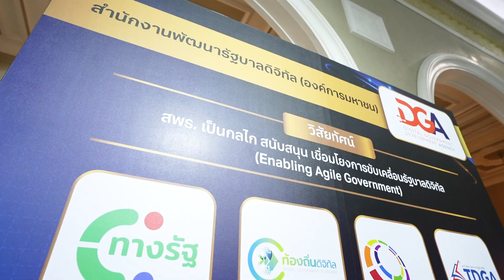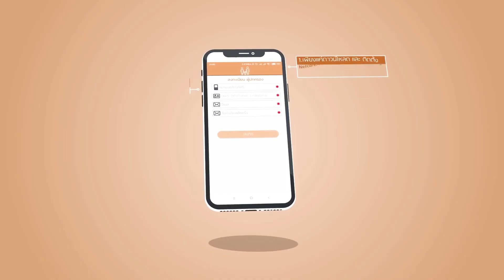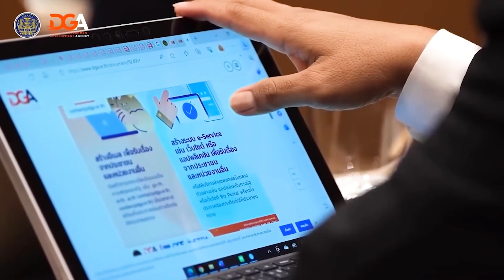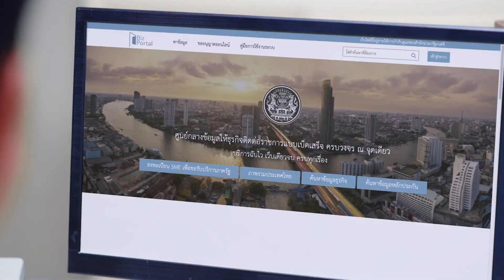DGA จัดงานยิ่งใหญ่มอบรางวัล Digital Government Awards 2023 ส่งเสริมประเทศสู่การเปลี่ยนแปลงทางดิจิทัล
📣 DGA จัดงานมอบรางวัลรัฐบาลดิจิทัลประจำปี 2566 หรือ “DG Awards 2023”  แก่หน่วยงานภาครัฐที่มีการยกระดับองค์กรสู่การเป็นรัฐบาลดิจิทัล จำนวนทั้งสิ้น 150 รางวัล

📌โดยมี ดร.พวงเพ็ชร ชุนละเอียด รัฐมนตรีประจําสํานักนายกรัฐมนตรี เป็นประธานในการมอบรางวัล พร้อมด้วย ดร. นพรัตน์ เมธาวีกุลชัย ประธานกรรมการ DGA และ ดร.สุพจน์ เธียรวุฒิ ผู้อำนวยการ DGA ร่วมด้วย

📍ซึ่งในปีนี้ได้แบ่งรางวัลเป็น 5 รางวัล ได้แก่ รางวัลรัฐบาลดิจิทัล สำหรับหน่วยงานมีคะแนนความพร้อมรัฐบาลดิจิทัลรวมสูงสุด รางวัลเฉพาะด้านประจำปี ประกอบด้วย 3 รางวัลย่อย คือ รางวัลหน่วยงานคุณภาพด้านการใช้ธรรมาภิบาลข้อมูลภาครัฐ รางวัลหน่วยงานคุณภาพด้านการเปิดเผยข้อมูลผ่านศูนย์กลางข้อมูลเปิดภาครัฐ และรางวัลหน่วยงานคุณภาพด้านบุคลากรดิจิทัล รางวัลผู้นำองค์กรดิจิทัลดีเด่น รางวัลพัฒนาการดีเด่น และ รางวัลท้องถิ่นดิจิทัล